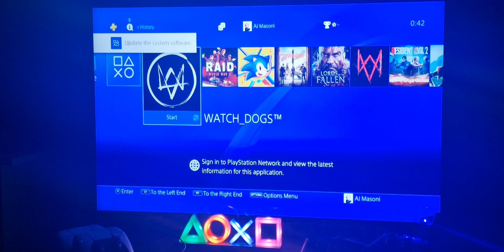Watch Dogs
PS4